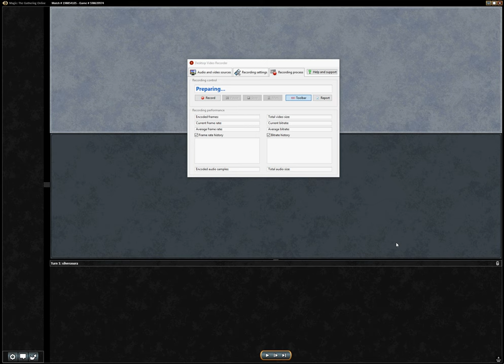EDH MTG Commander Budget Nin vs Zacama, Primal Calimity *AWESOME GAME!!!*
One of the best games I've played in a while online, and on the maiden voyage of this deck nonetheless.  I've gone in a different direction with my budget design, moving away from the arbitrary "$2.00 per card" restraint, and into a total sum cap of $150.  The deck is very interesting, borrowing elements from both my regular and 2DH versions of Nin.  This is a hell of a game, where every decision counts, and the outcome is in doubt the entire way.  Enjoy!